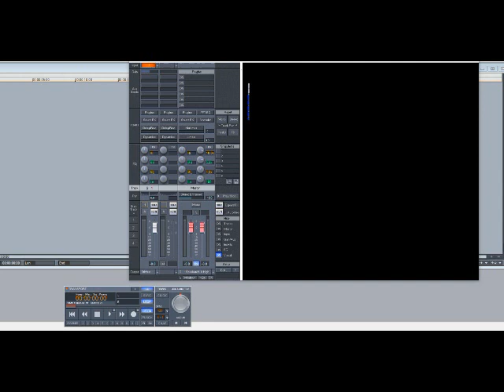Eminem - Who Knew (Slowed Down)